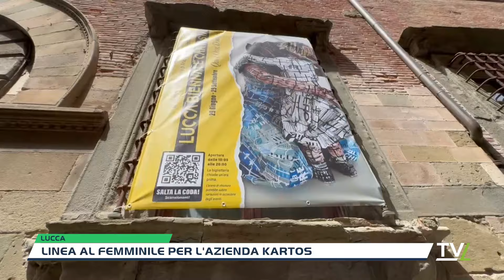Linea al femminile per l'azienda Kartos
Nuova linea di cartotecnica "Queen", nata dalla collaborazione tra Kartos - Toscana Carte Pregiate e l’artista Sara Lovari, presentata all'interno della XX edizione di LUBICA - Lucca Biennale Cartasia, il più grande evento al mondo dedicato all'arte, all'architettura e al design in carta.Lo spirito di innovazione e visione del futuro che anima Kartos, dal 1955 patrimonio artigianale e creativo del territorio toscano, si sposa con un'ottica totalmente “green”. In questo contesto nasce "Queen", la nuova collezione firmata da una delle più apprezzate artiste toscane della sua generazione, Sara Lovari, formata da prodotti in carta lavabile come taccuini, quaderni, matite, pochettes, shoppers e il nuovissimo book. La serie ecosostenibile si sviluppa partendo da quattro opere dell’artista ispirate a quattro donne – Luisa, Isabella, Dorothy e Amelia – che hanno contribuito a una nuova visione della figura femminile nella storia. Donne che non si sono fermate davanti ai dolori, agli ostacoli, alle delusioni, trovando sempre la forza e la determinazione per inseguire i loro sogni.L'acquisto dei prodotti della serie "Queen" sosterrà quattro associazioni toscane, Pronto Donna, Nosotras, Frida e Non ti Scordar di Te, che si battono ogni giorno per i diritti delle donne e per la parità di genere.